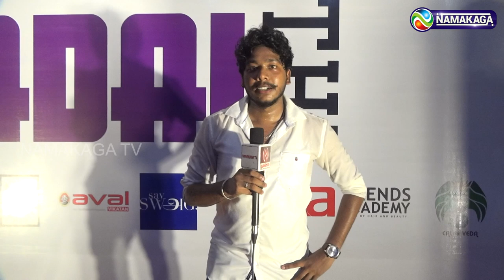Aal paathi aadai paathi - Part -4 | Ramp Walk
NamakagaTv Aal paathi aadai paathi - Part -4 | Ramp Walk #